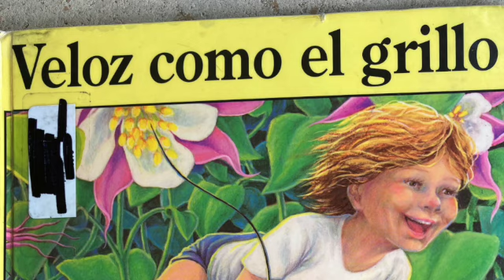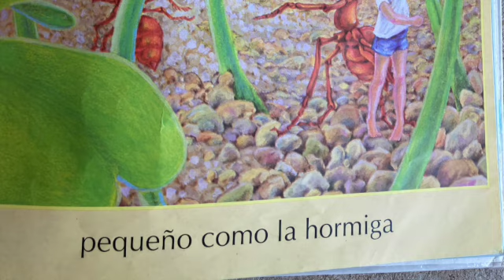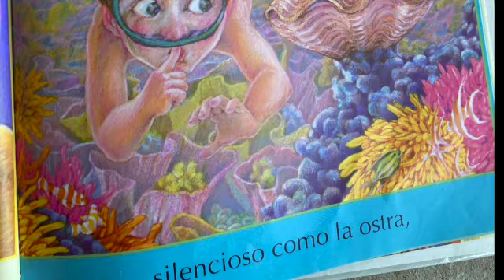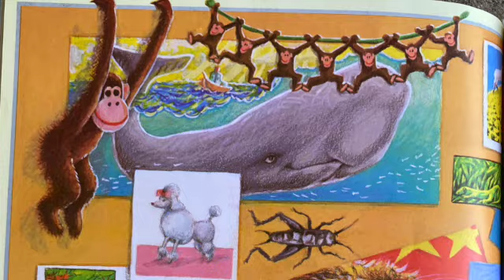Veloz como el grillo SD 480p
Spanish version of I'm as Quick as a Cricket by Audrey Wood. Read by Melina León.